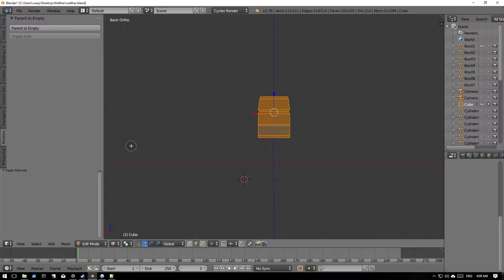Blender 2017 09 10 04 08 36 02